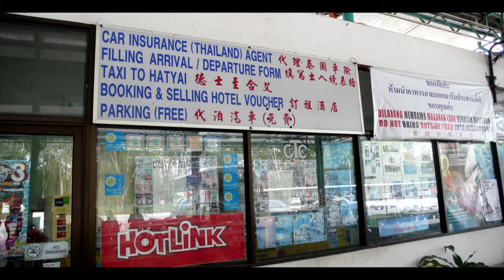Malaysia, A Morning Walk @ Sadao Form Filling Counter, Malaysian Border, 22 July 2012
Sadao Form Filling Counter is where Thailand form-filling, money changing and resting place for cars and tour coaches.